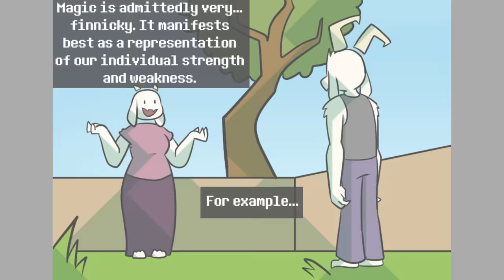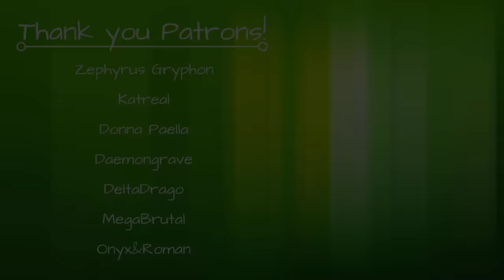Magic -- Undertale Growthspurt AU Dub [Part 3]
"Our deepest fear is not that we are inadequate. Our deepest fear is that we are powerful beyond measure." - Marianne Williamson

Music (in order of appearance):
"Play With Me" - Doki Doki Literature OST by Dan Salvato
"My Feelings" - Doki Doki Literature OST by Dan Salvato
"My Confession" - Doki Doki Literature OST by Dan Salvato
"Eide Fight" - Night in the Woods OST by Alec Holowka
"I Still Love You" - Doki Doki Literature OST by Dan Salvato

I have a Discord Server! Come say hi!